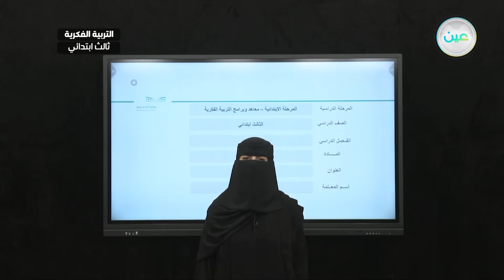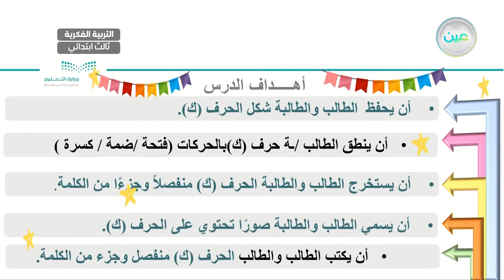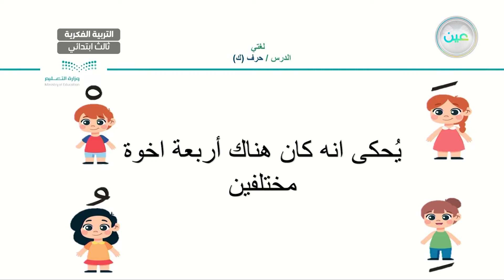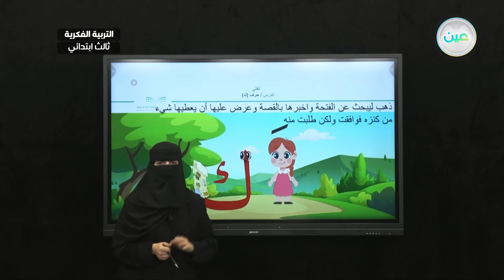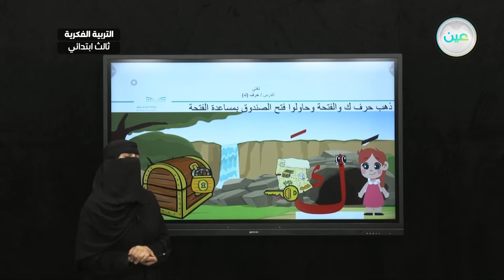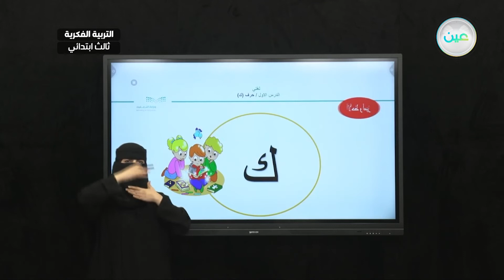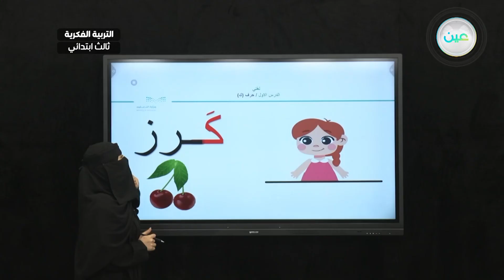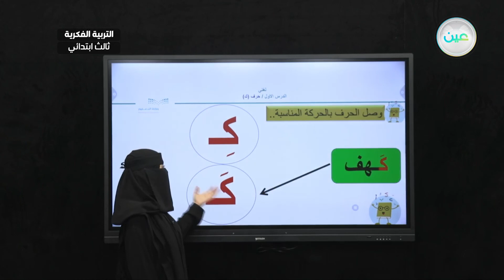حرف ( ك) (3) - لغتي - ثالث ابتدائي فكري 3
الحصة 10 - الاثنين - الأسبوع الثاني - ثالث ابتدائي فكري 3